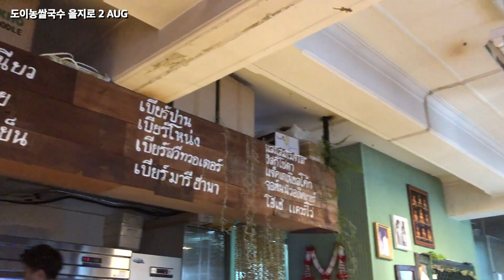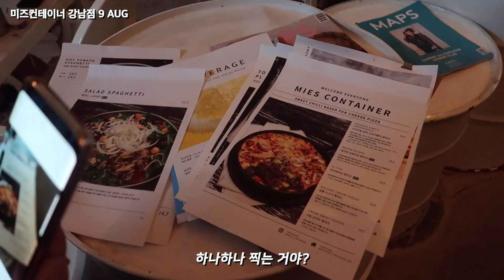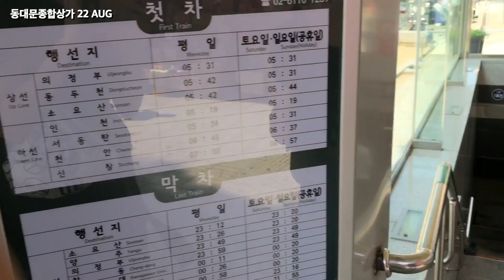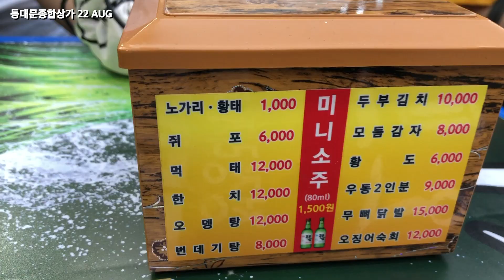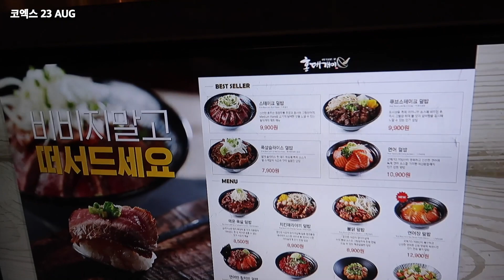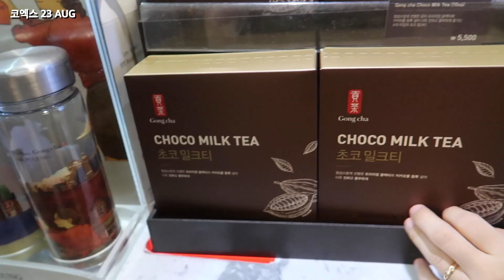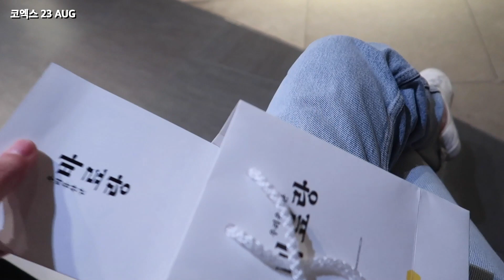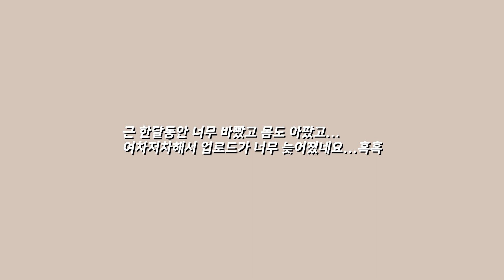[브이로그] 나의 섬머섬머 8월브이로그 | 친구결혼식| 동대문에서 악세사리만들기! 종합상가 투어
반갑습니다.
여러분..

그동안 다들..
잘지내셨나요 하핫
저는 바쁘면서 몸도 아팠으면서 또 바빠..서...

브이로그 업로드가 늦었네요 ㅎㅎ

여름휴가도 안갔어서 브이로그엔 평범한 저의 일상이 올라갔습니다!

1일-혼밥
2일-을지로탐방-도이농쌀국수-해민당
9일-강남탐방-미즈컨테이너-마시모뚜띠구경
13일-을지로탐방-만선호프
19일-물냉비냉고민
20일-또보겠지떡볶이-미국청년 에서 맥주무제한즐기기
22일-동대문탐방-동대문악세사리상가-만선호프
23일-코엑스탐방-홍대개미에서 덮밥-공차-선물증정식
31일-친구결혼식-강남 랑데자뷰카페

사용된노래
궁ost 두번째달 의 복장불량! 과 Crystal Flower
토마스기차 오프닝송